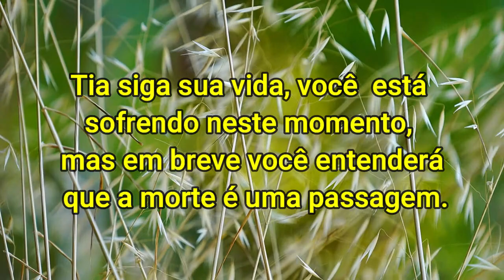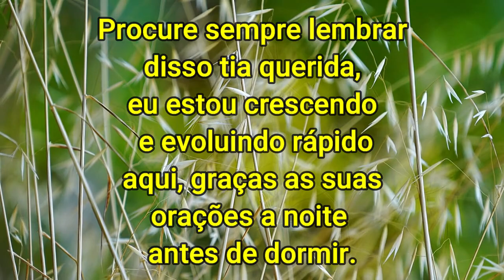Emocionante Carta Psicografada de um menino para sua tia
Gratidão!